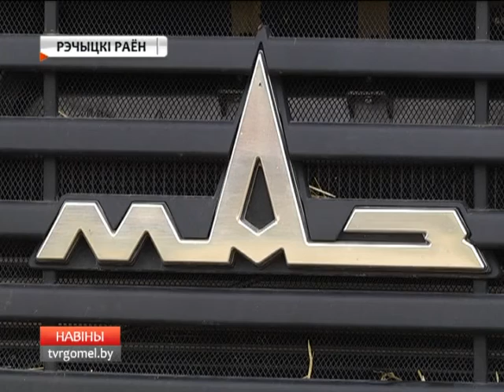18 07 2016 НОВОСТИ